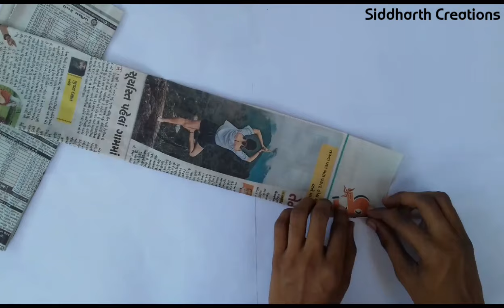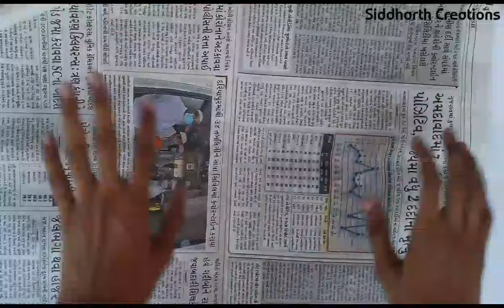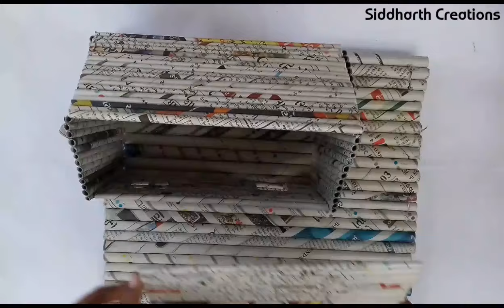how to make house from newspaper,rolling paper house, homework